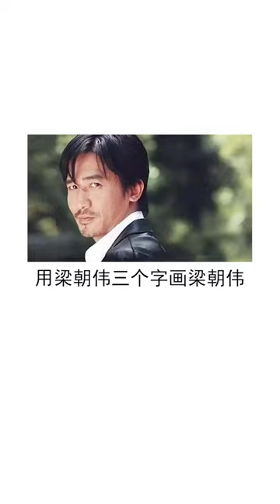字画像 挑战用梁朝伟三个字画梁朝伟